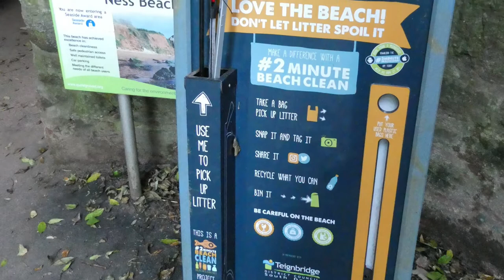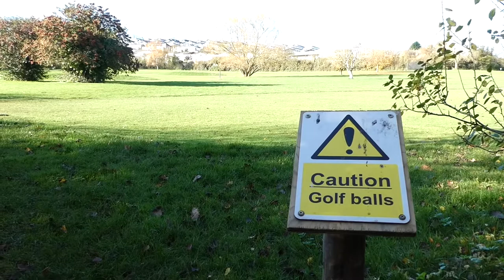A walk along the Southwest Coast path from Teignmouth to Torquay.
A late autumn walk along the Southwest Coast Path from Teignmouth to Torquay. Nice and hilly with a cheeky bus back.